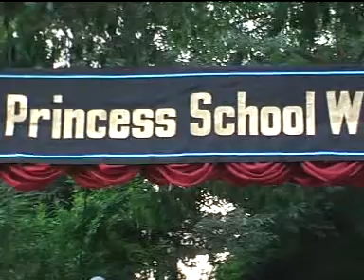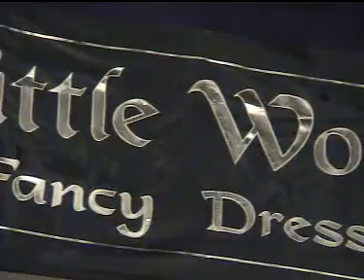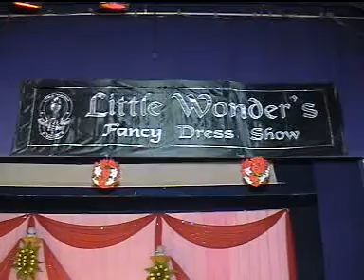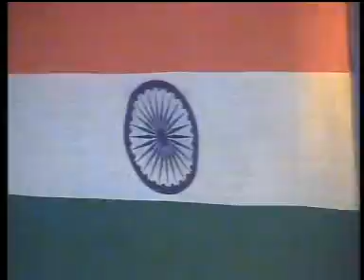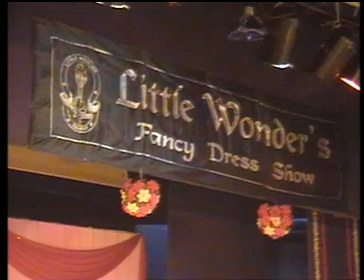Fancy Dress, 11-10-2006, Part 1, Princess School, Rajkot